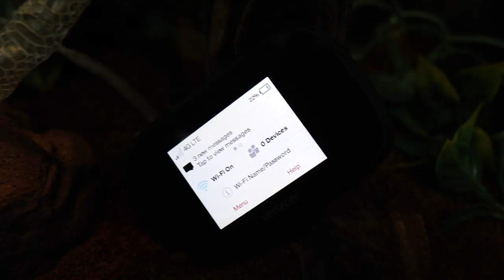I WENT UNDERCOVER AT BHB REPTILES AND THE REPTARIUM | BRIAN BARCZYK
I hope you guys enjoy this video, it was definitely a fun one to film. Huge thank you to Brian, Lori, Noah, and the whole BHB Family for embracing me as one of their own!! I love all you guys!

ANDYGABBS

ANDYGABBS

Track Name: "Spy And Die"